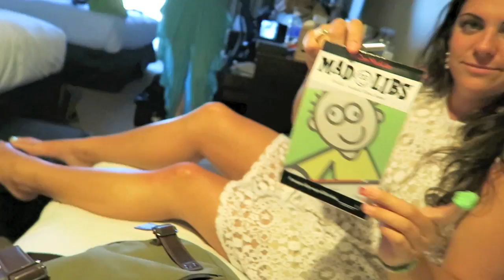THE LAST DAY | VidCon 2015 | Day 4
The fourth and the last day of VidCon! Christine was on a panel at 9:30 a.m. called "Give it 5 Stars," we roamed the expo hall, took more pictures, Regan took me backstage, went to Cheesecake Factory, and danced all night at Prom! There is a tiny audio track error, I've edited this 3 times, so I'm sorry if that bothers you.

Wish I could give you all a big hug!